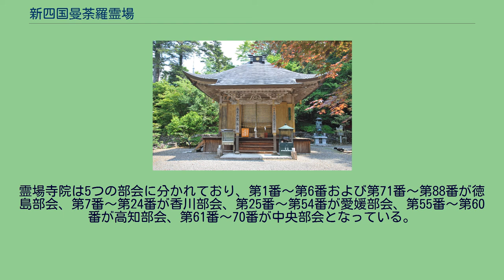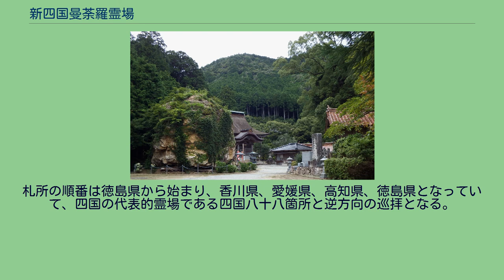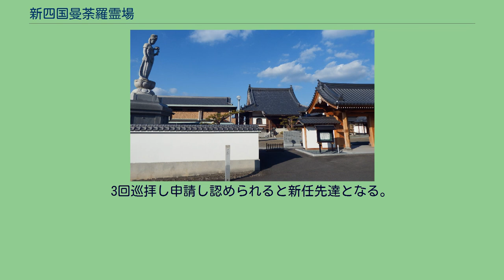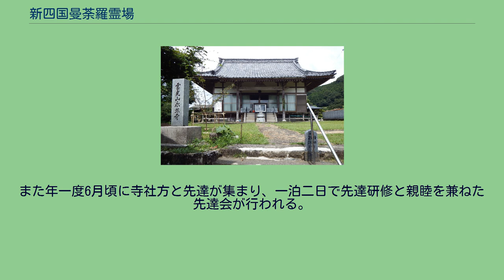新四国曼荼羅霊場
神社_(祭神・信仰別)
新四国曼荼羅霊場（しんしこくまんだられいじょう）は、徳島県・香川県・愛媛県・高知県にある7つの神社と81の寺院による88か所の神仏合体の霊場のことである。
掛け軸 納札 1989年（平成元年）に四国の寺院・神社が集まり開創された。
霊場寺院は5つの部会に分かれており、第1番～第6番および第71番～第88番が徳島部会、第7番～第24番が香川部会、第25番～第54番が愛媛部会、第55番～第60番が高知部会、第61番～70番が中央部会となっている。
当霊場会では神仏の力を結集して曼荼羅の世界を作り上げたとしている。
霊場は5部の道場で構成されており、地（知恵）・火（愛情）・水（和合）・風（創造）・空（歓喜）の道場すべてを巡ることで曼荼羅の力を得ることが出来るとされる。
霊場会の最終目標は、曼荼羅の思想が全世界に広がることで生物の力が結集し世界平和に貢献する、ということにある。
札所の順番は徳島県から始まり、香川県、愛媛県、高知県、徳島県となっていて、四国の代表的霊場である四国八十八箇所と逆方向の巡拝となる。
納経はバインダー式納経帳で、不在寺院の場合あらかじめ墨書き朱印をされた用紙を頂き料金箱に納経料を納める。
綴じられた納経帳の場合は、前後の札所で墨書きをしてもらい当該札所にて自分で朱印を押す。
重ね印も同じである。
納札は、一般は白で、色は先達の位で変わっていく。
行事としては一般の人々も広く参加を呼びかけ秋に行われる「まんだら大祭」があり、柴灯護摩や火渡りが行われる。
新四国曼荼羅霊場の白衣と袈裟 当霊場には霊場会があり、その会が認める公認先達がいる。
3回巡拝し申請し認められると新任先達となる。
その後も概ね3回ずつ巡拝を重ねると、権中・中・権大・大先達と昇進でき、年数経過制限は無い。
最高位の特任大先達は、霊場会の総意で任命される。
納札の色は、先達になると水色、権中は黄色、中は緑色、権大は銀色、大は金色、特任は錦となる。
また年一度6月頃に寺社方と先達が集まり、一泊二日で先達研修と親睦を兼ねた先達会が行われる。
この項目は任期により変更があり、2020年（令和2年）時点での内容である。
各霊場寺社の指定文化財の詳細